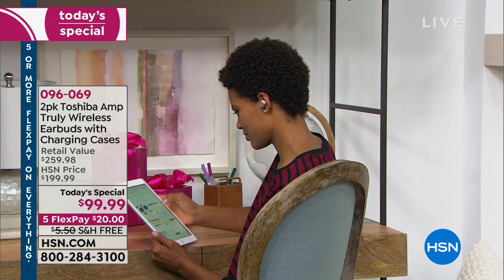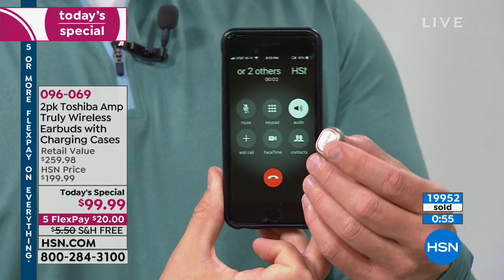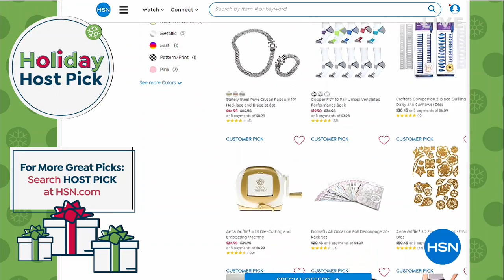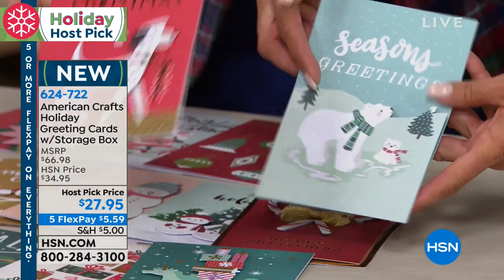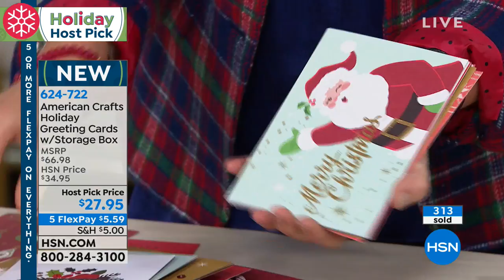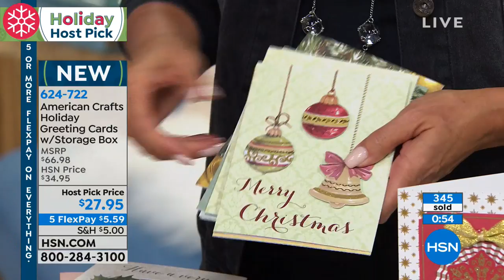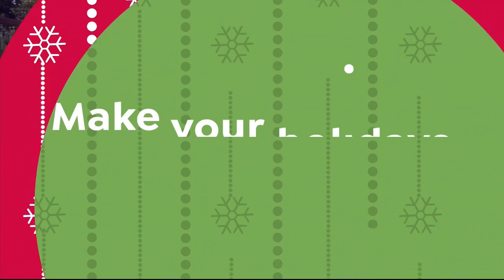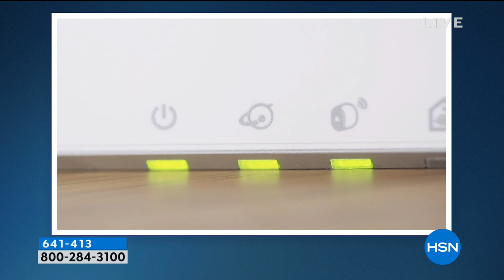HSN | Suzanne Runyan?s Holiday Home & Gift Host Picks 10.20.2018 - 09 PM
Ever wonder what your favorite hosts use from HSN in their own life this is your chance to find out. HSN's show hosts share their favorite fashion items with you.